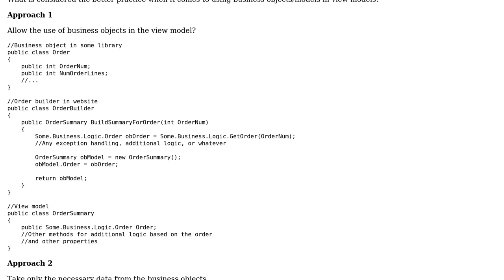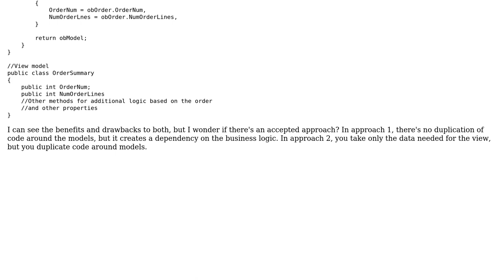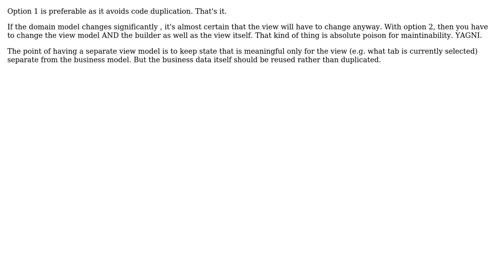Using business objects in view models (3 Solutions!!)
Using business objects in view models

With thanks & praise to God, and with thanks to the many people who have made this project possible! | Content (except music & images) licensed under CC BY-SA | Music | Images & others | With thanks to user Michael Borgwardt user MattDavey user Jeff Camera user gnat user Andy Hunt and the Stack Exchange Network Trademarks are property of their respective owners. You are responsible for your own actions.